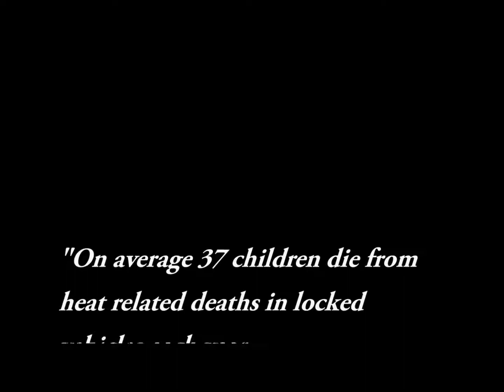Take a Step